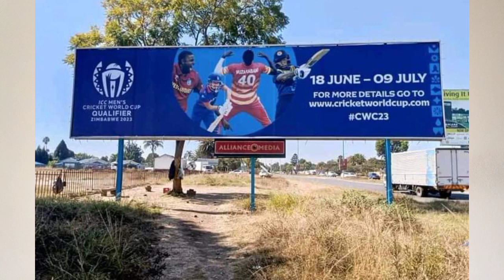Nepal Vs Zimbabwe l Match Preview! यसपटक Zimbabwe लाइ धुलो चटाउने l CWC Qualifier 2023 l Shyam Shahi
Hi guys Nameste

Welcome Hamro YouTube Channel Shyam shahi ma

match preview nepal vs zimbabwe
playing xi
team nepal tactics
Zimbabwe environment
all ten team press conference
opening Game Zim vs Nepal
Nepal Vs Zimbabwe Pre - Match Analysis
Match Time :- 12:45 pm
Harare Sports club Zimbabwe

Nepal probably Playing 11

Aasif Shek
Kushal Bhurrtel
bhim sharki
Kushal Mall
aarif Shek
Gulsan jha
Sompal kami
Karan KC
Sandip lamichane
Lalit Rajbanshi

Other Players Gaynendra Mall
Ds Aire
Arjun Saud
kishor mahto
pritish GC

Impact Player
Gulsan jha
Kushal Mall
Sandip lamichane
Kushal Bhurrtel

Zimbabwe Probably Playing 11
Sikandar Raja
Ryan Burl
Tendai Chatara
Craig Ervin
Brad Evans
Joylord Gumbie
Sean Williams ( c )
Wellington Masakadza
Richard Ngarava
Blessing Muzarabani
Luke Jongwe

Other Players
Innocent kaia
Clive Madande
Tadiwanasha Marumani
Wesley Madhevere

Prediction
Nepal & Zimbabwe fifty/fifty chance win this match

daily cricket update,odi cricket,t20 cricket analysis, cricket prediction, cricket interview, post match analysis, cricket score, associates cricket and international cricket Zimbabwe world cup qualifier cricket 2023